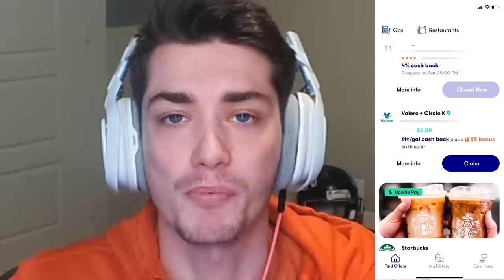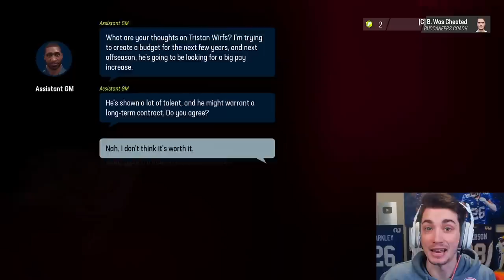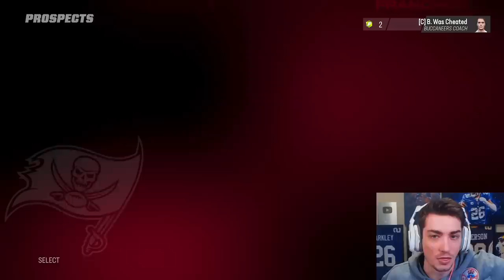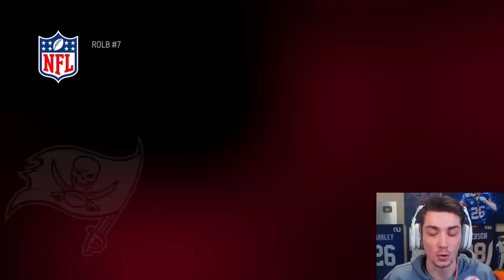Tom Brady Retired, so I Rebuilt the Tampa Bay Buccaneers on Madden 23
to
get an extra 25 cents back for every gallon on your first tank of gas.

Rebuilding the Tampa Bay Buccaneers WITHOUT Tom Brady Madden 23